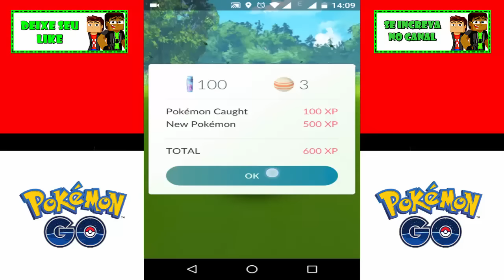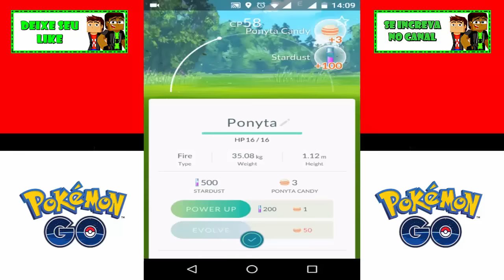Pokemon Go Gameplay #01 Capturando Pokemon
Olha só a primeira game play de Pokemon Go, foi muito da hora capturei já vários pokemons e vc precisa da uma olhadinha pra saber mais rsrsrs
_PARCEIROS